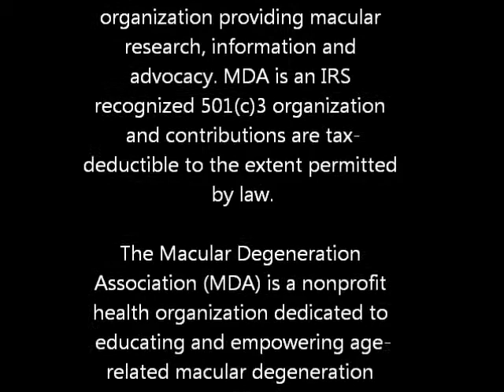About MDA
Co founders Larry Hoffheimer and Dr. Michael Tolentino introduce themselves and share the mission and vision of the Macular Degeneration Assocciation.